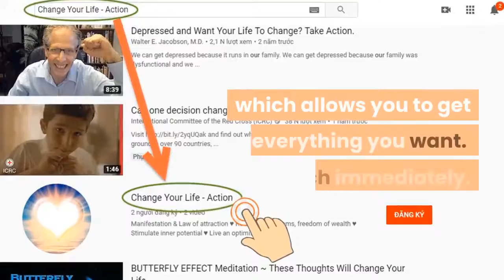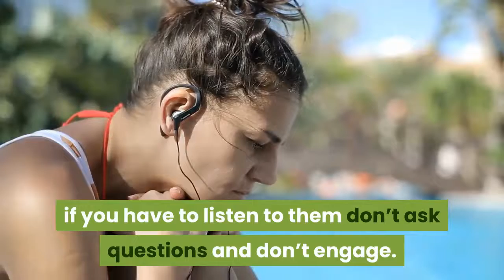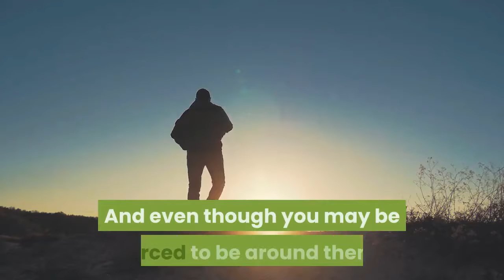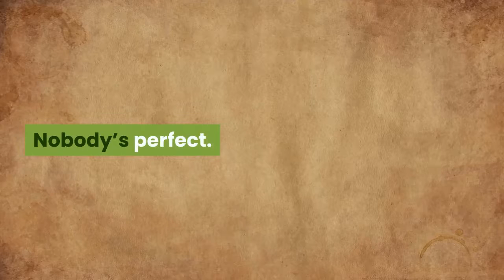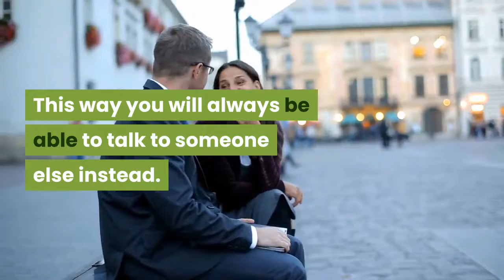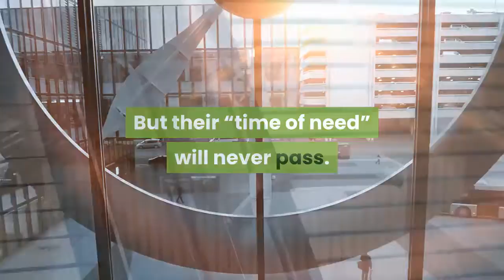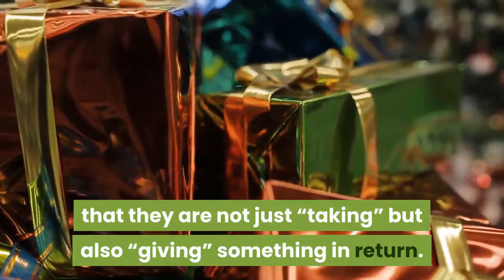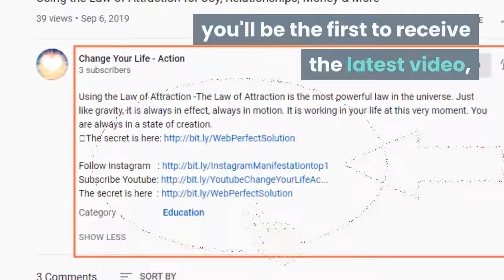8 Toxic People You Should Just Get Rid Of | ♥️ Change Your Life - Action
★ There are many sources of negativity in our lives. Sometimes the circumstances are just far from perfect and we become unhappy and depressed, feeling like there is no way out of this downward spiral. It’s harder to get out of the situation when you are surrounded by toxic people.
★ In this situation, it is important to remember that things do get better and that you do have the power to turn your life around. Listen to my story here, about what I did to create the life I’ve always wanted for myself, and learn how you can do that too.
★ And you can start by removing the toxic people from your life. Here are 8 types of people who are poisoning your life:
★ Expect miracles.

➡ Click the link below (Free):
► Mysterious message:     ➡